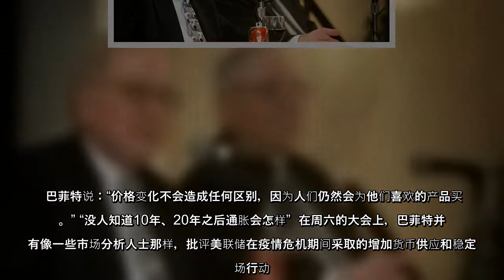目前美国和世界很多国家面临通货膨胀，人们感觉荷包收紧。很多人都在考虑如何应对高通胀率。巴菲特对此给出建议说，你能做的最好事情就是“在某件事上做得特别好”。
目前美国和世界很多国家面临通货膨胀，人们感觉荷包收紧很多人都在考虑如何应对高通胀率巴菲特对此给出建议说，你能做的最好事情就是“在某件事上做得特别好”